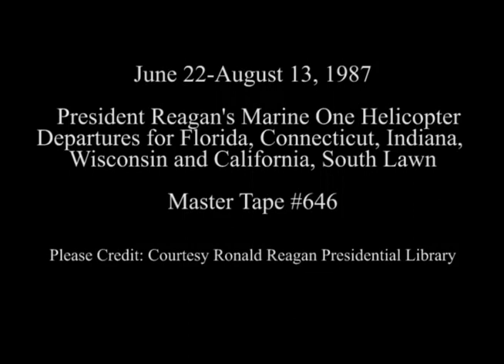President Reagan's Departures via Marine One on June 22 - August 13, 1987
Full Title:  Marine One Departure Tape. President Reagan Departs for Florida. South Lawn on June 22, 1987, President Reagan Departs for Connecticut. South Lawn (Military Aide with "Football") on July 8, 1987, President Reagan Departs for Indiana. South Lawn on July 13, 1987, President Reagan Departs for Wisconsin. South Lawn on July 27, 1987, President Reagan Departs for California. South Lawn on August 13, 1987

Transcript: N/A

Production Date: 6/22-8/13/1987

Access Restriction(s):Unrestricted
Use Restriction(s):Unrestricted